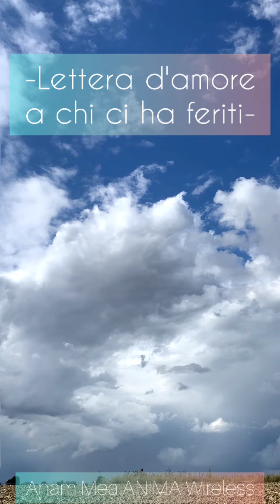-SCAMBIAMOCI UN SEGNO DI PACE-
❤️ -Solo la verità ci renderà liberi -“SOSTIENICI se puoi ❤️con una Libera Donazione su PayPal, GRAZIE :

oppure sul Conto PostePay :
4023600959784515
intestato a Cinzia Romano
C.F. RMNCNZ63R63F839S

E SE NON L’HAI ANCORA FATTO
E CONDIVIDI SUI SOCIAL PER AIUTARCI A DIFFONDERE NO PROFIT , GRATUITAMENTE. GRAZIE di cuore da Anam Mea